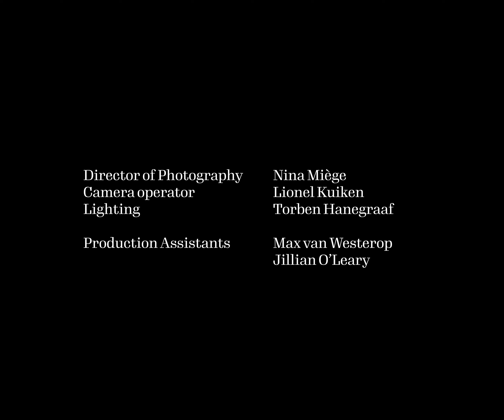Paranoid Sleeping - Julia Sole (Official video)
Watch the official videoclip of the first song released of the EP ''First Floor : Inhale'' by Julia Sole

Thanks to everyone working on this video:
Director: Frank Hartman
Director of Photography: Nina Miège
Camera: Lionel Kuiken
Light: Thorben Hanegraaf
Edit: Frank Hartman
Production Assistents: Max van Westerop, Jillian O'Leary